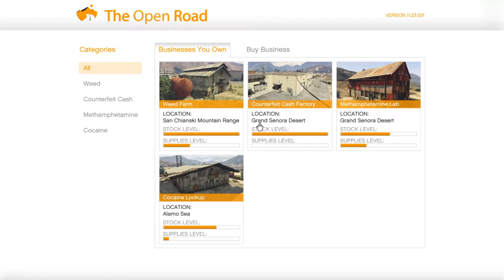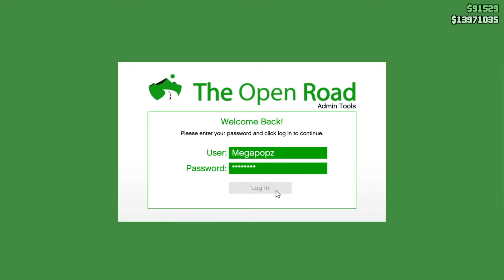Yesterday was UGLY 4me!!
This proves it!!!